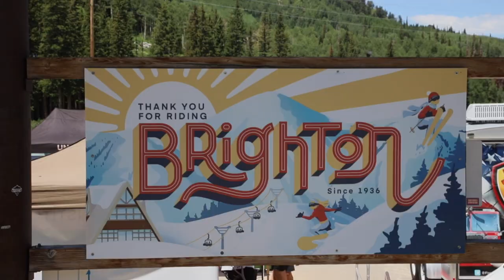Brighton Wildflower Festival - July 9, 2022